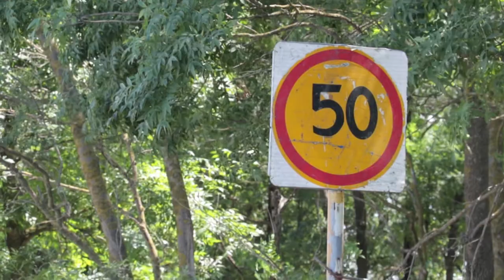Новая дорога радует жителей сельских округов